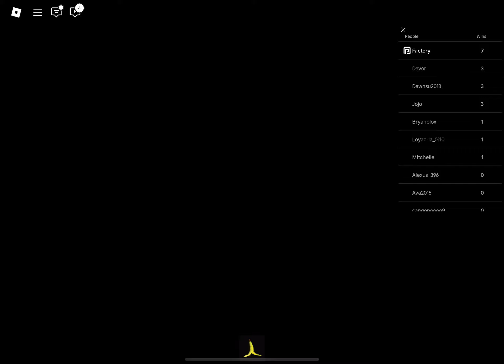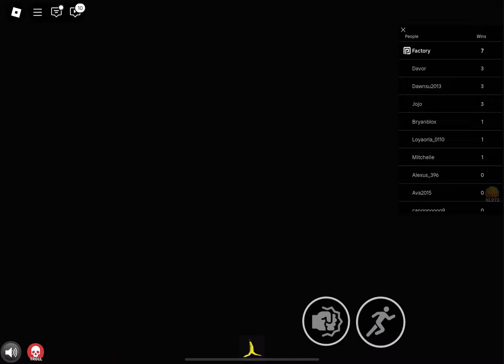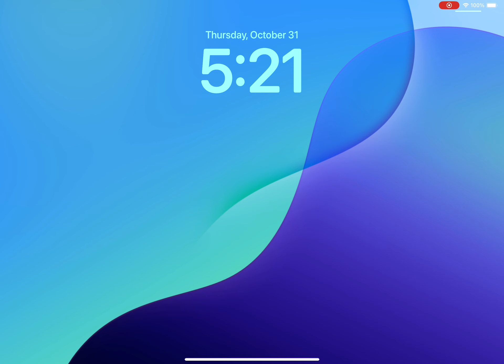I Defeat Father Grease in Don’t Die!